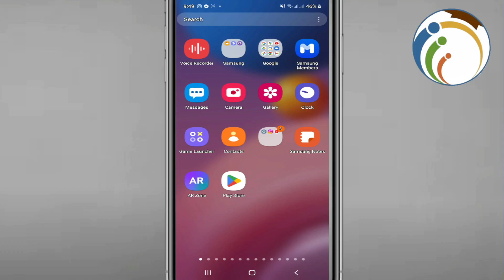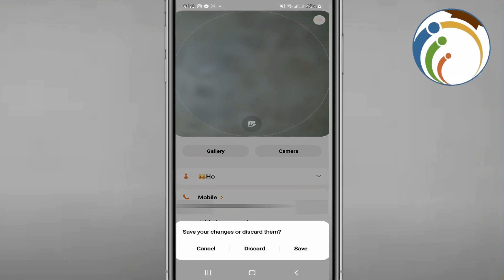How To Add or Remove Contact Photos On Android Phone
I Show You How To Add or Remove Contact Photos On Android Phone.
Elevate your contact list by adding or removing photos for a more visually engaging experience on your Android phone. Follow our step-by-step instructions to effortlessly customize your contacts and make every interaction memorable.